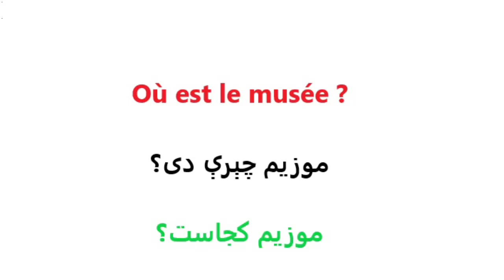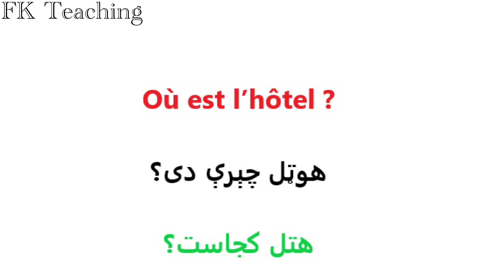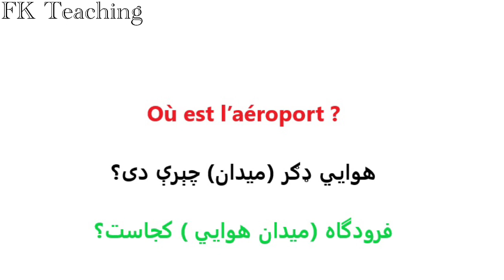Leçon 207 : Learn French - فرانسوی زده کړه - فرانسوی ژبه په پښتو ژبه کې -FK Teaching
Learn French - فرانسوی زده کړه - فرانسوی ژبه په پښتو ژبه کې -FK Teaching

About This Video :
په فرانسوي ژبه کې ډير استعماليدونکي جملي په پښتو ژبه کې.